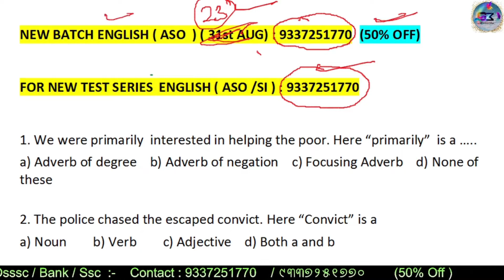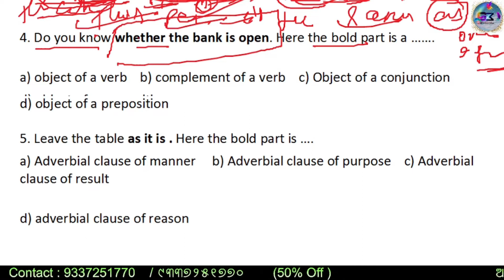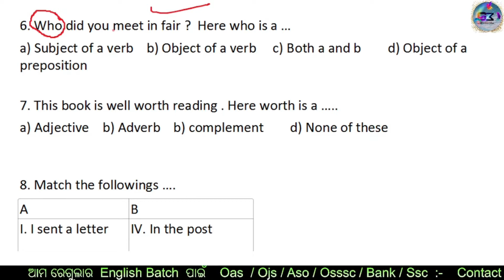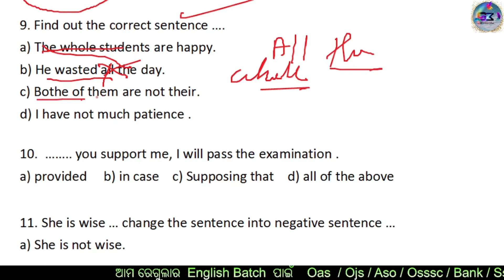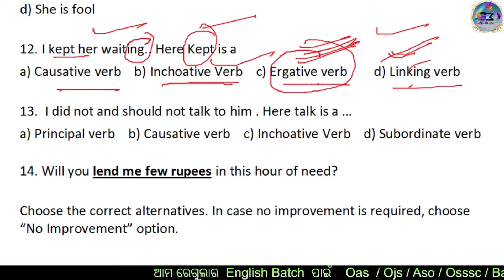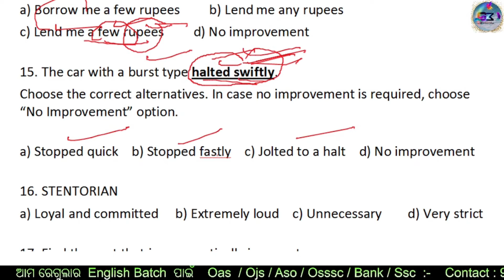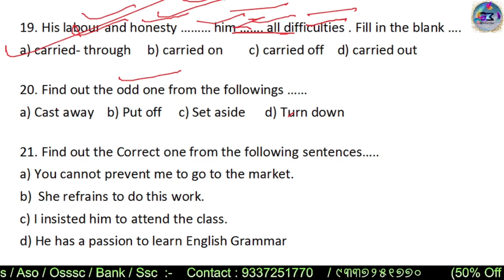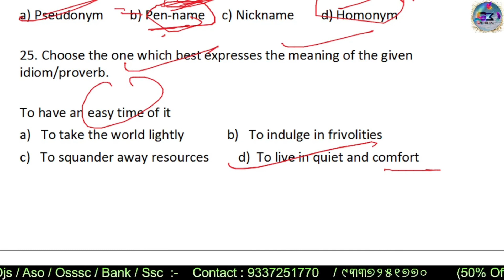ASO ENGLISH TEST & Discussion SERIES SET- 18 Aug 21 2021| ଆମ TEST & DISCUSSION CLASS |BY KEDAR SIR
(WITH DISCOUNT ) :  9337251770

FOR ASO / OAS / RI  ENGLISH SET PRACTICE : 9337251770